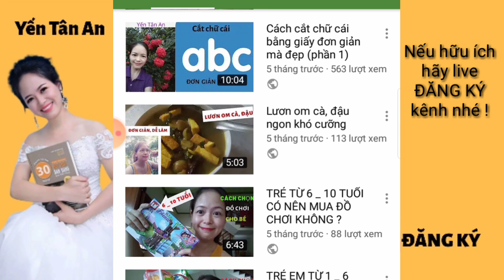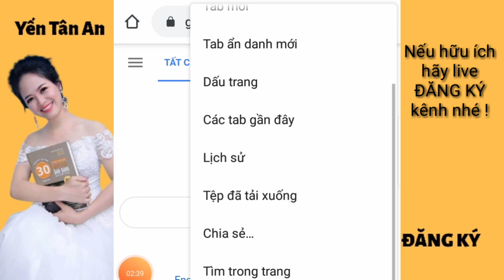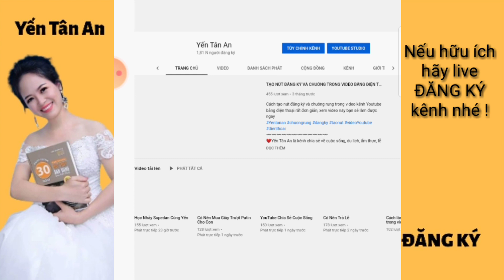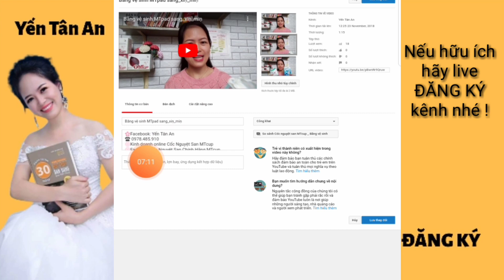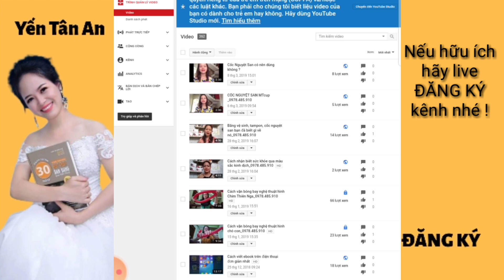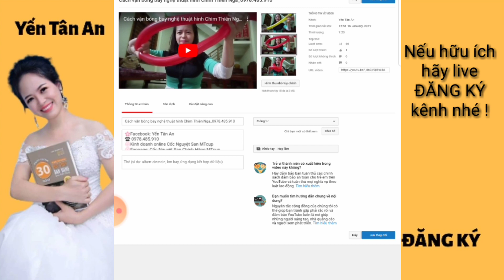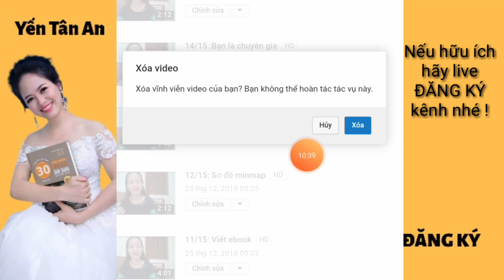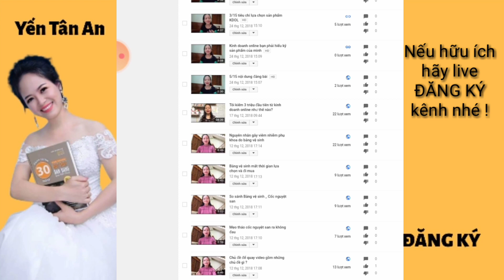Cách kiểm tra và xem lại toàn bộ video cũ trên kênh bằng điện thoại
Hôm nay Yến hướng dẫn cách kiểm tra và xem lai toàn bộ video cũ trên kênh Youtube bằng điện thoại như thế nào vì có những kênh làm đã lâu và rất nhiều video nhưng tìm trên kênh thì không thể tìm được, chỉ khi chuyển điện thoại sang dạng máy tính thì mới tìm được những video cũ nhất trên kênh.
❤Yến Tân An là kênh chia sẻ về cách kiếm tiền YouTube, những kinh nghiệm, mẹo hay trong cuộc sống thường ngày, trong du lịch, ẩm thực, lễ hội,.

Kênh tạo ra để ghi lại những hình ảnh đẹp, nét đặc trưng của con người và cuộc sống tại quê hương Nghệ An _ quê hương Bác Hồ kính yêu.

🍀Link giải đáp tất cả thắc mắc về Cốc Nguyệt San

1. Facebook